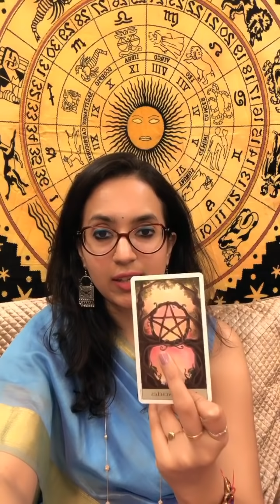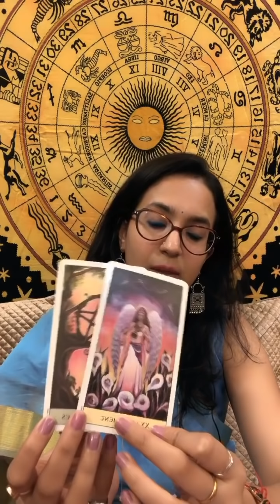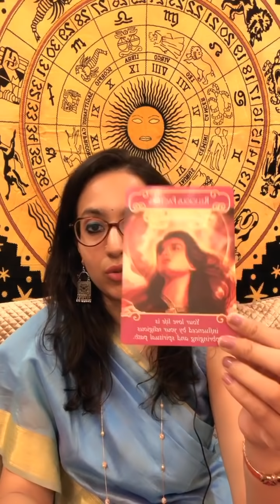💖✨Sagittarius Love Tarot ✨ 💖 | dhanu Rashi | Relationship Reading |December 2019 Love Predictions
👉 Whattsapp us at 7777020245 (Message only)

Practicing since last 9 years

tarot reading
ankh jyotish